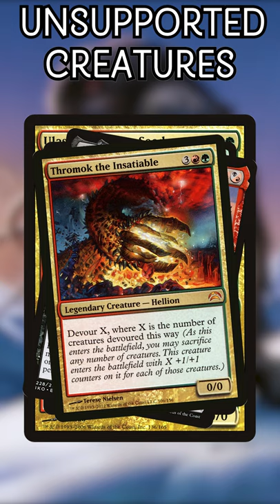5 Creature Types With No Good Cards in Commander | Magic the Gathering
These creature types need more support in Commander! They hardly have any good cards and rarely ever get used. Time for them to get some love in this video!

Twitter.com/NitpickingNerds

Joseph Maraschiello
Nitpicking Nerds
USA